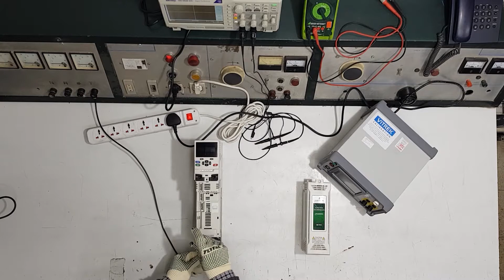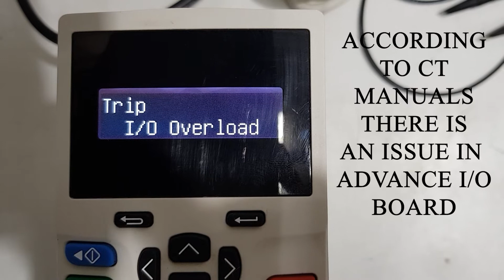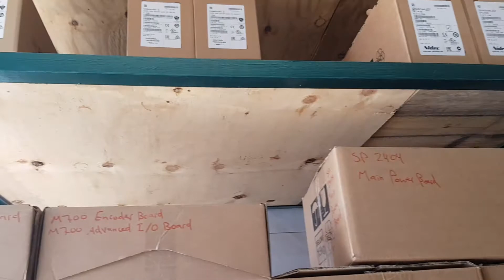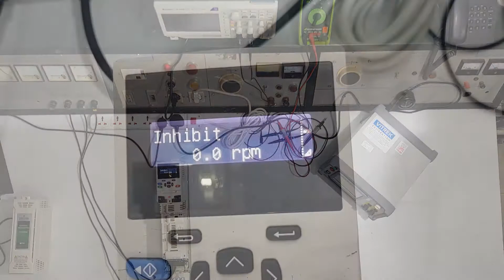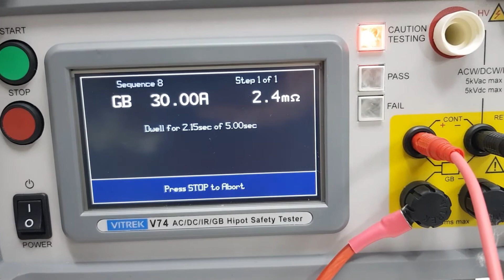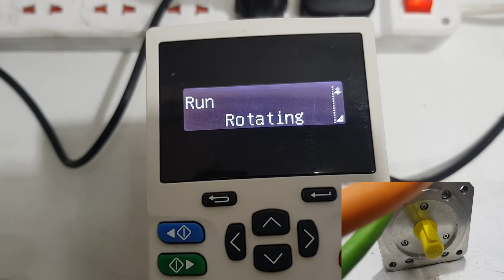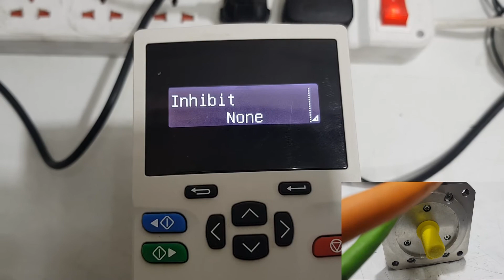Repair Centre Process